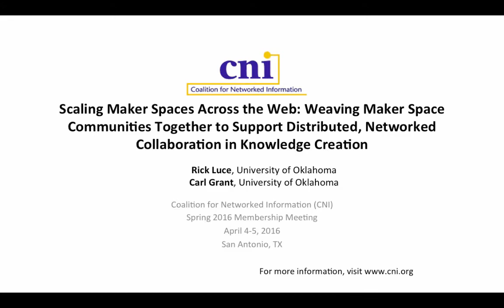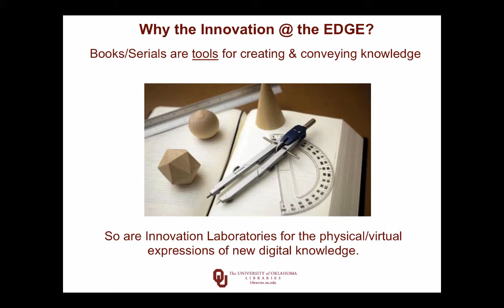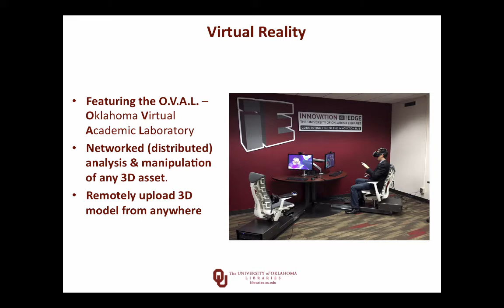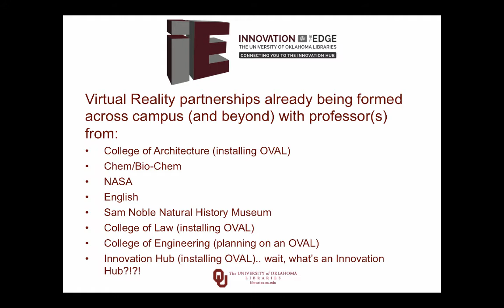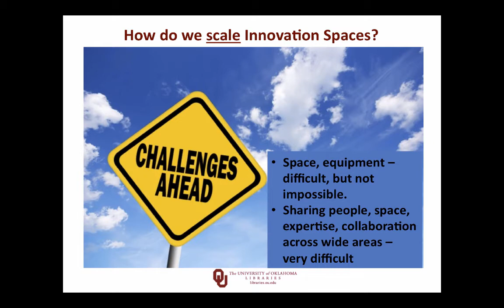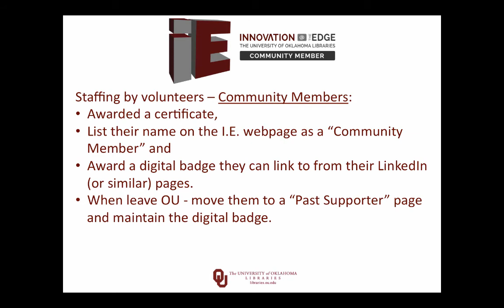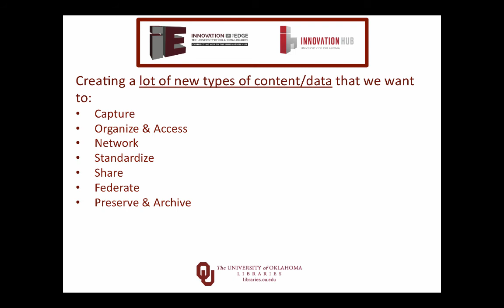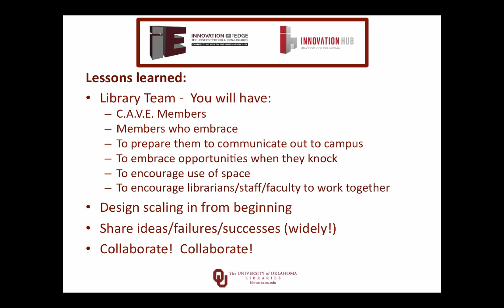Scaling Maker Spaces Across the Web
Scaling Maker Spaces Across the Web: Weaving Maker Space Communities Together to Support Distributed, Networked Collaboration in Knowledge Creation

Rick Luce, University of Oklahoma
Carl Grant, University of Oklahoma